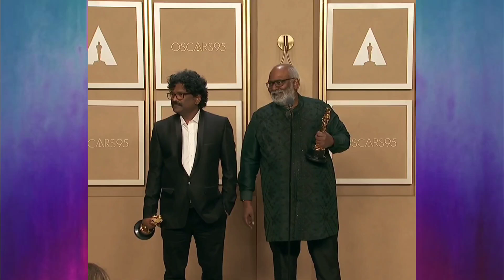"FANS ANGRY ON OSCAR OVER SS Rajamouli's VIRAL VIDEO"